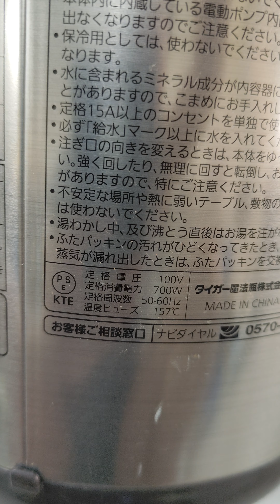Bình thủy Tiger 3l date 2015 gía 900k bao ship.Lh: 0934.230.664